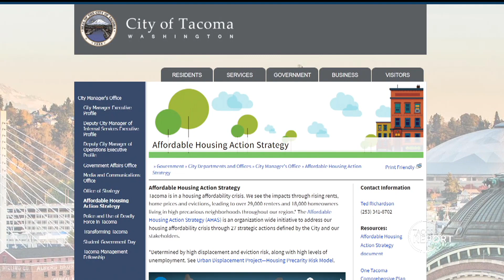Affordable Housing Action Strategy Magazine - Tacoma Report - September 15, 2023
You can now read all about Tacoma’s affordable housing news in the city’s first edition of the Affordable Housing Action Strategy magazine. The summer 2023 magazine features information about the next phase of the Home in Tacoma program, the residential zoning changes in the works, a list of affordable housing incentives the city offers to developers, the city’s latest partnership with habitat for humanity, and much more! CityofTacoma.org/AHAS